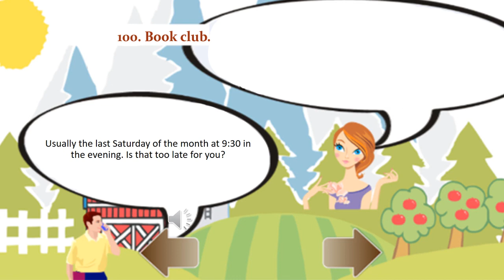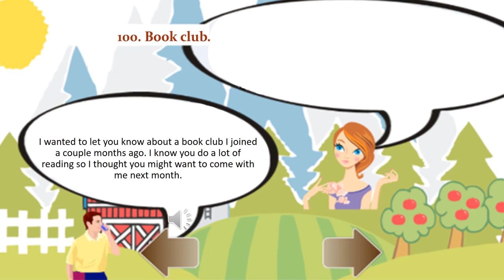English Conversation: Lessons 100. Book club